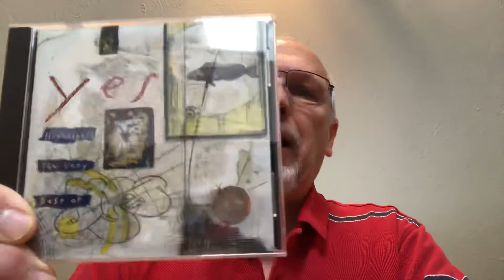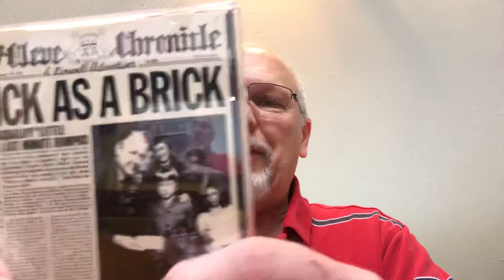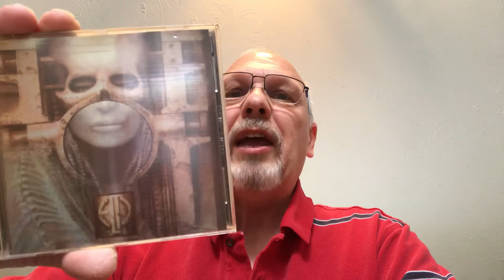Contest Entry For Glen Kellaway’s Push To 1,000 Subs